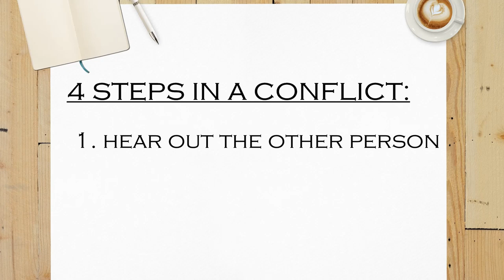How To Deal With Conflicts In Assertive Way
Dealing with conflicts with your partner, in a relationship, in the workplace, with your friend, etc. Assertiveness, simple 4-step method how you can handle conflicts both in the short term and also in the longterm. You will learn how to deal with conflicts in your everyday life and how to solve conflicts - in the relationship, in the workplace, between two employees, etc. You will learn how to be more assertive in your daily conflicts, so that you have healthy relationships noth in the short term and in the longterm.

Robert Armstrong from Pixabay
S K from Pixabay

If you have any requests for my future videos, please do not hesitate to write me your suggestions in my comment section! :-)